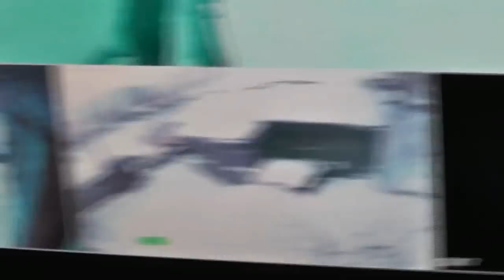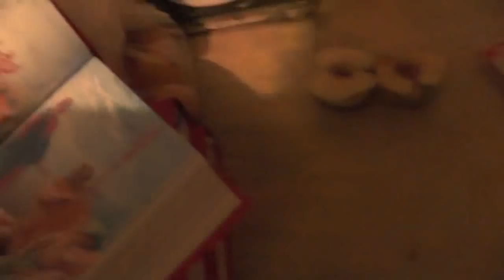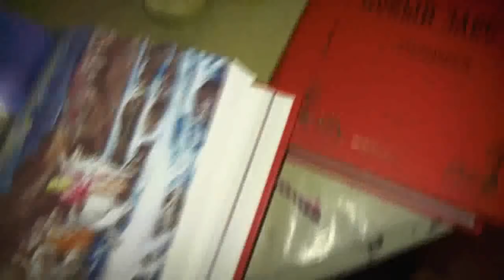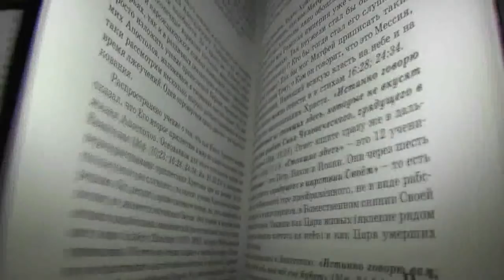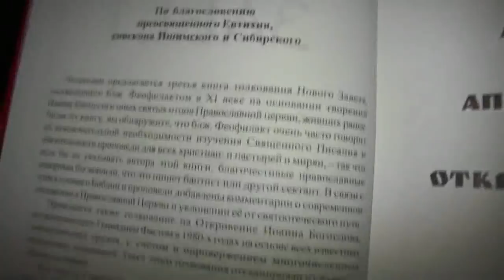№17 Прит. 7:6 …однажды смотрел я …сквозь решётку мою… 21.12.2018